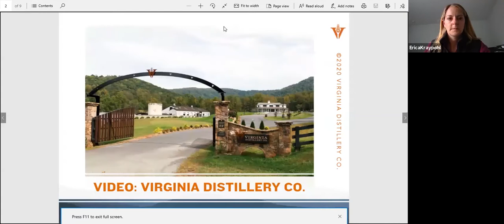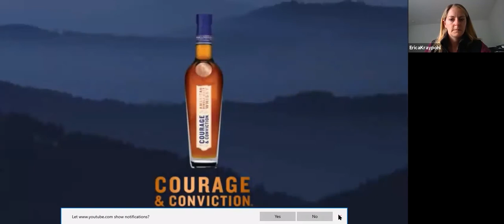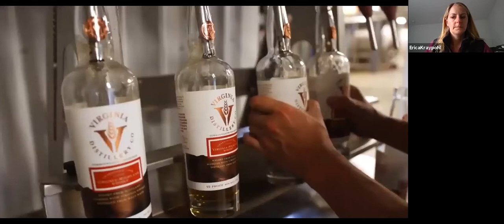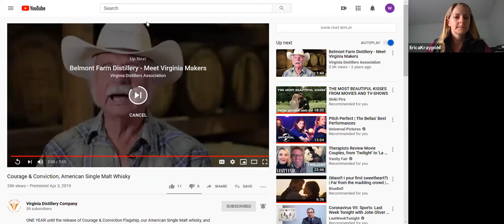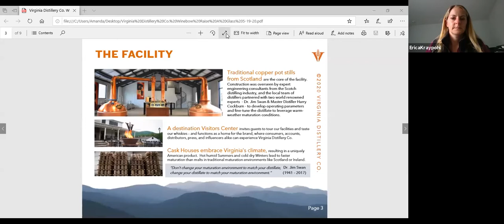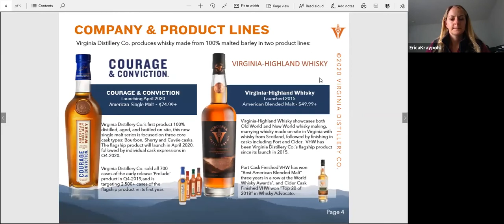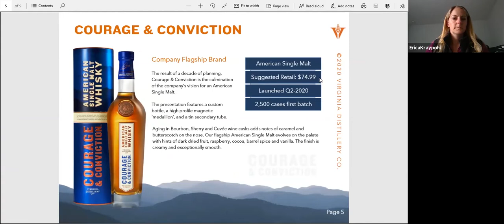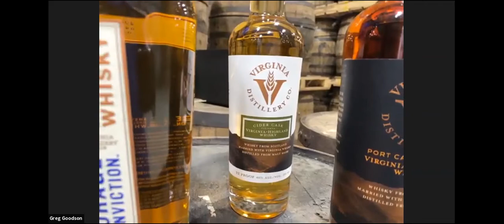Raising A Glass Virginia Distillery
Please join the Winebow Spirits team in Raising A Glass! Raising A Glass is a series of virtual tasting and educational opportunities featuring Winebow's supplier partners and esteemed beverage professionals from all over the country. Facilitated and moderated by Winebow's Spirits team, Raising A Glass seeks to support our hospitality and beverage communities while continuing to provide education for those wanting to elevate their tasting experience.

On May 19, Kelvin Uffre will be speaking with Amanda Beckwith of Virginia Distillery about their whiskey, and the influence of climate and cask on the spirit throughout the aging process as well as the final product.

Staﬀed by a local Virginia team mentored by Scottish consultants with decades of experience, Virginia Distillery Company is the largest dedicated American Single Malt whisky distillery in the U.S. Virginia’s hot summers and cool winters heavily influence the aging cycle, allowing the whiskies to age at a rate faster than their Scottish counterparts.

Amanda Beckwith is the Guest Experience & Education Manager at Virginia Distillery Company. After launching the tour and tasting program for the distillery’s Visitor Center, Amanda moved into running training for all internal as well as external team members. She has been fortunate to train with the best, including nosing expert Nancy Fraley, Scottish consultants Harry Cockburn and the late Dr. Jim Swan. Amanda helped to develop and now leads the company’s sensory program, while also running the distillery’s cocktail and tasting program. In addition to her training and education role, Amanda is an active part of the Brand team, participating in events, radio and on-air appearances for the distillery.